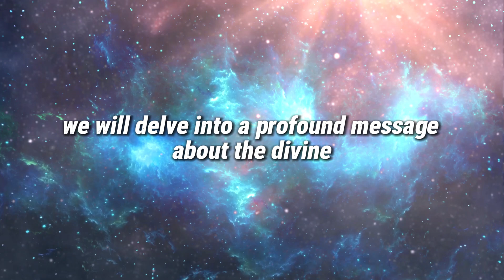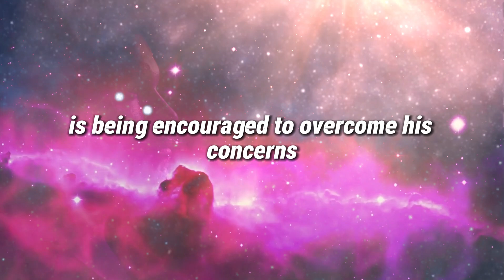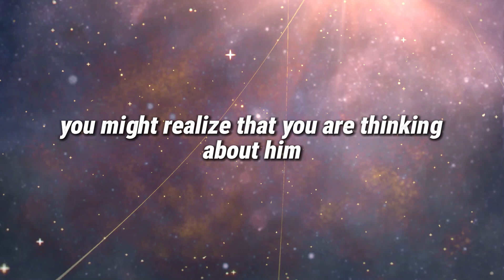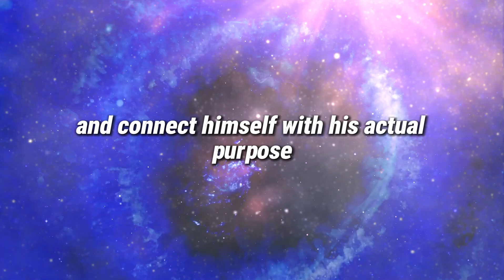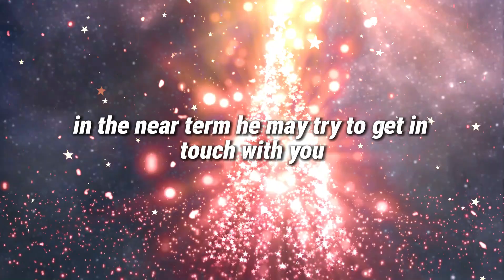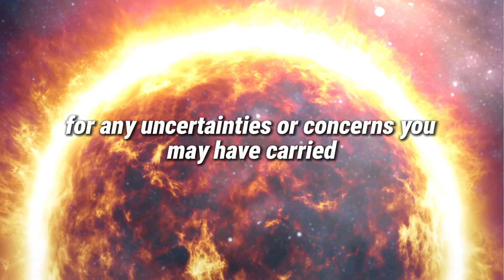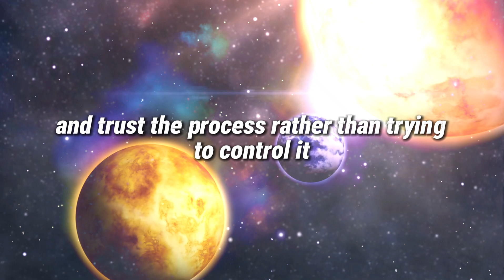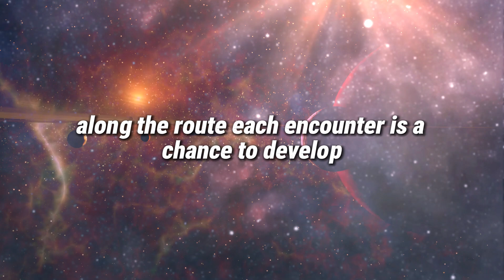Someone Close To This Divine Masculine Is Guiding Him To Go After You... [Divine Feminine Reading]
In today’s Divine Feminine reading, we delve into a fascinating insight: someone close to this Divine Masculine is guiding him to pursue you. 🌟💫 Whether you’re on a journey of self-discovery or deeply involved in a twin flame connection, this reading will offer valuable clarity on how external influences are shaping your dynamic.

Join us as we uncover the hidden messages and divine guidance that could influence your relationship and what steps you might consider for your spiritual growth. This reading aims to provide you with answers and empower you with knowledge about the forces at play in your connection.

Your engagement helps us to bring more content that resonates with your journey.